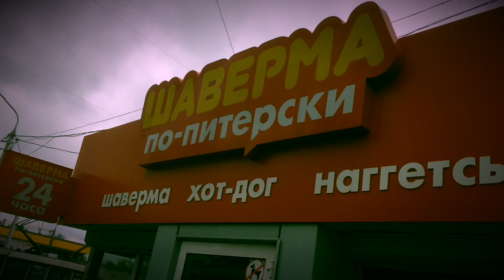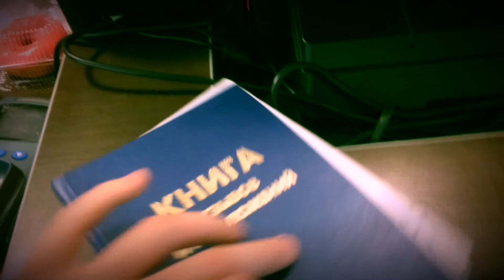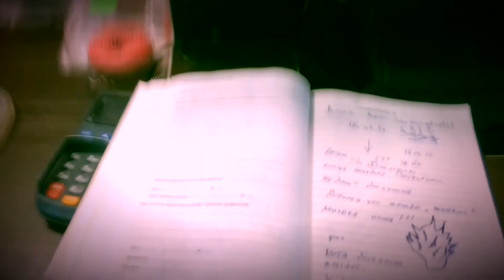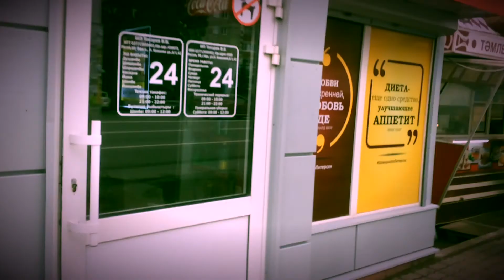ВЛОГ - СКАНДАЛ В ШАВЕРМЕ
В этом влоге Ярик Хо устроил скандал в Шаверме, из-за того, что продавец отказался давать сдачу.
Так же Ярик Хо расскажет о своей причине переезда из Питера в Уфу. Расскажет о возникновении названия канала. яи поговорит "за жизнь"
Заходите ко мне в инсту, вконтакте и в фейсбук
С уважением - Ваш будущий президент Ярик ХО.